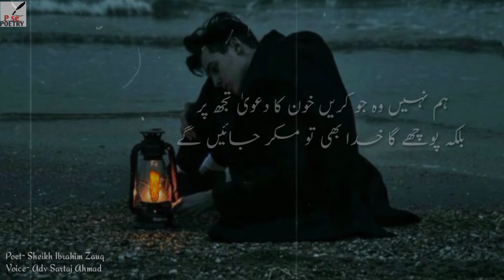Marr Jaynge | Sheikh Ibrahim Zauq | Sad Urdu Shayari| Urdu Poetry